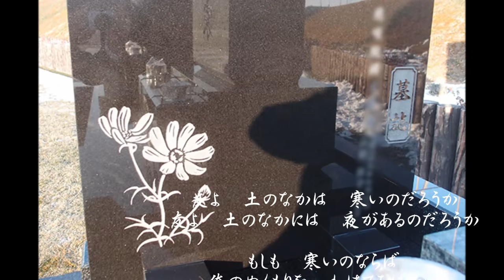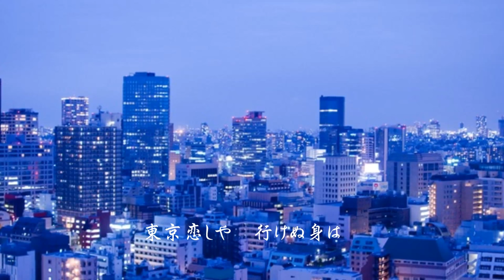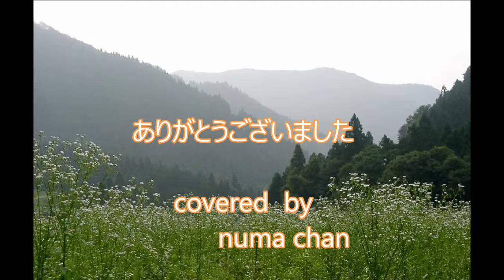男の友情 (船村徹・北島三郎・鳥羽一郎) cover:numa chan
この歌は、いろいろな方がカバーされてますが、特にちあきなおみさんの歌った歌は..女性ながらにして..「男の友情」を歌うという..見事だなぁ～と思ったものです・・。
歌の冒頭に、亡き作詩家・高野公男さんへ優しく語りかけるような台詞を加えた、船村歌唱ならではの特別ヴァージョンです。
過去に、実際大切な友を亡くした私にとっても..その思いが込み上げてしまい...何度も歌い直しを強いられた歌でしたが、聴いて頂けると嬉しいです。
2013年4月リリース
歌:船村徹・北島三郎・鳥羽一郎
作詞:高野公男
作曲:船村　徹